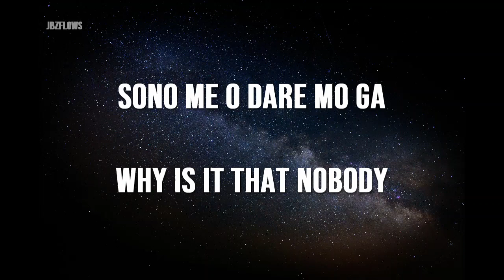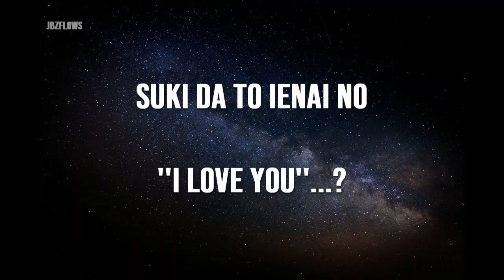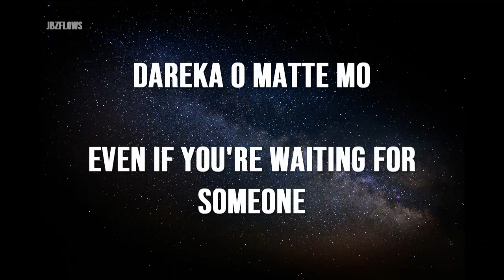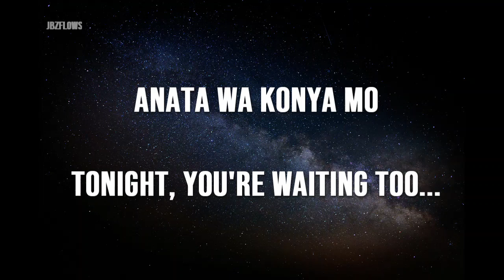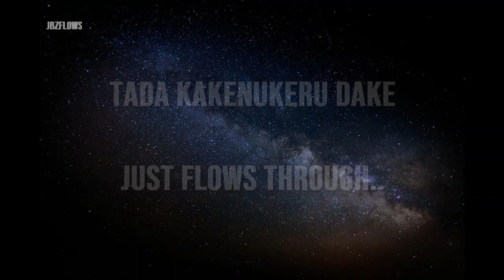Koi no Yokan [恋の予感] - Anzen Chitai [安全地帯] Lyrics (ENGLISH & ROMAJI)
Even though I did my best to translate the song by using various sources, it may not be a hundred percent accurate.. so I apologize in advance!

- JBZFLOWS